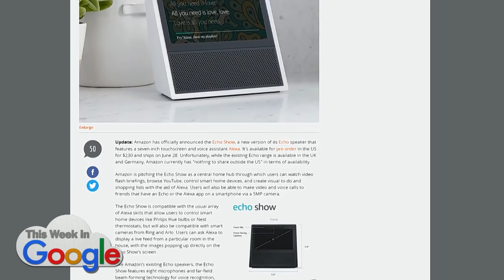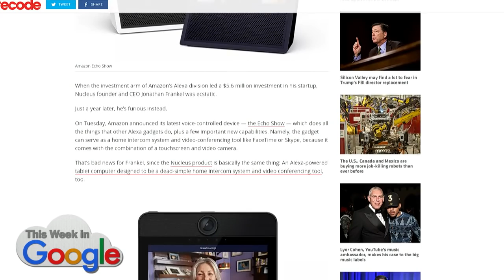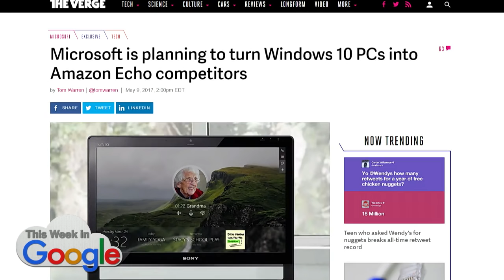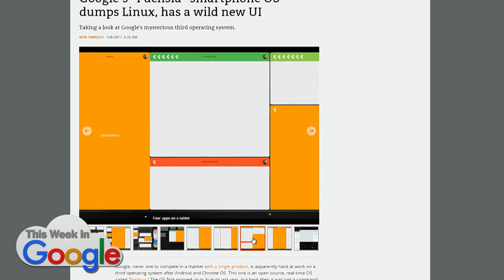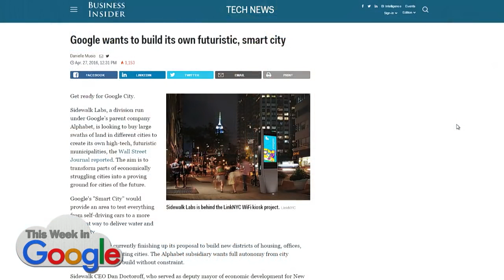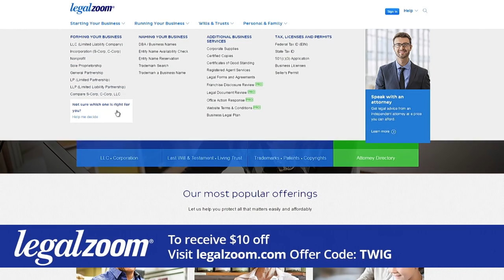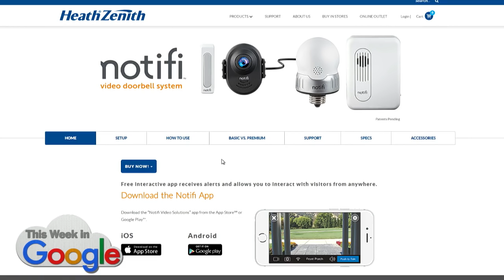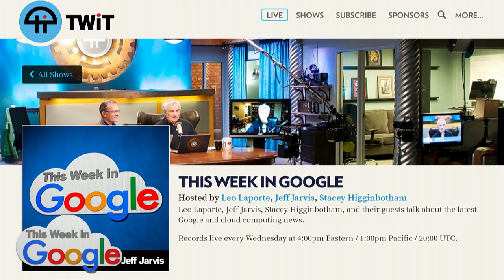This Week in Google 404: Leo Not Found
Amazon announces the Echo Show, an Echo with a touch screen and video calling functionality. Google I/O is next week - what will we see? Guest host Jason Howell demonstrates the Dex, Samsung's phone dock that turns your Galaxy S8 into a desktop computer. What is Fuchsia, Google's new OS? Use Google Home API and a Raspberry Pi to create a smart candy dispenser. Google plans their own city. Hackers break SMS two factor authentication. America bans laptops of flights from Europe.

--Jason's Tool: Google search highlights events near you
--Jeff's Numbers: Snap and Yelp earnings
--Stacey's Thing: Notifi Smart Doorbell
--Stacey's dog Sophie's Tricks: twirl, sit, touch, walk